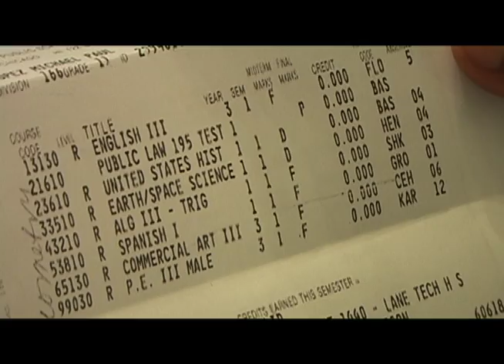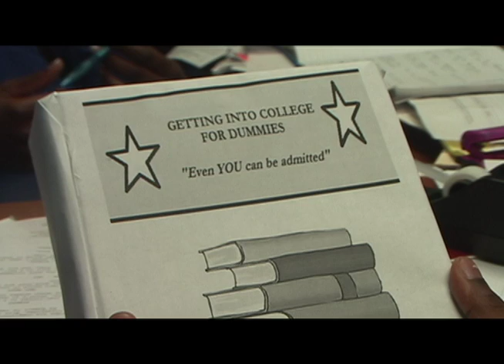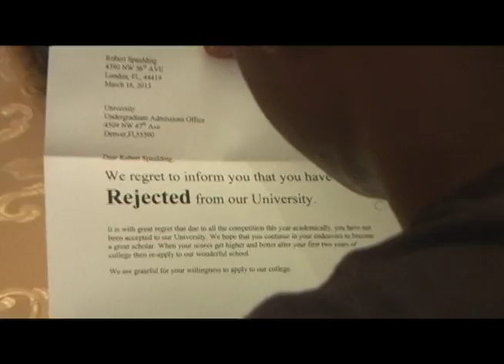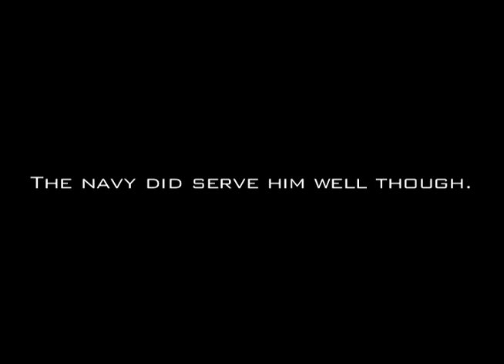College Bound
A student film I created in my Senior year at Boyd H. Anderson High School